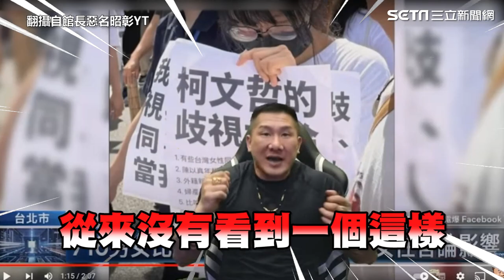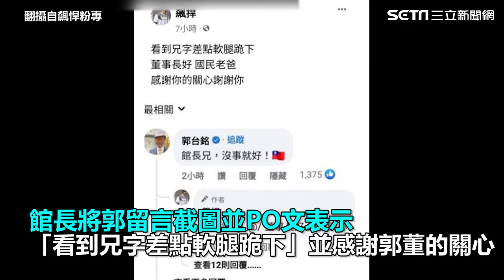館長直播公審舉牌小女生 吳欣岱怒批噁心、看到郭台銘就腿軟跪下｜三立娛樂星聞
翻攝自飆悍粉專、翻攝自館長惡名昭彰YT